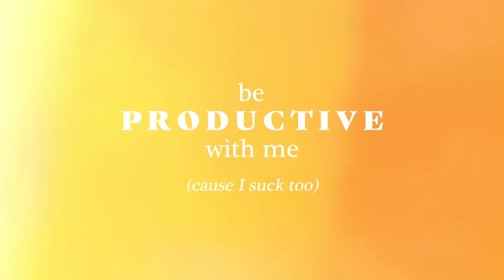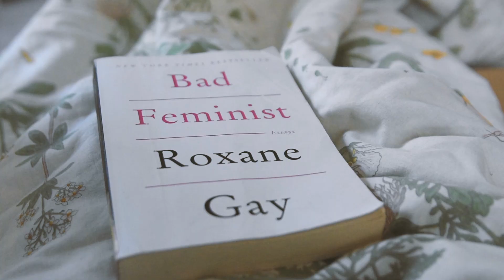Be Productive with Me ✍️ | Tara Crawford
Be Productive with Me | A Film By Tara Crawford

Open up for some goodies! 👇

Socialize: 💁

Twitter 🐤  taraccrawford
Instagram 📸  tccrawford

Gear 🎥

Rode Videomic
Joby GorillaPod
Gopro Hero Session
Ikea Egg Timer (For rotating timelapses)

Music 🎶
Hippo Campus